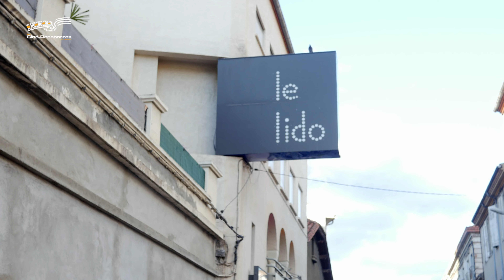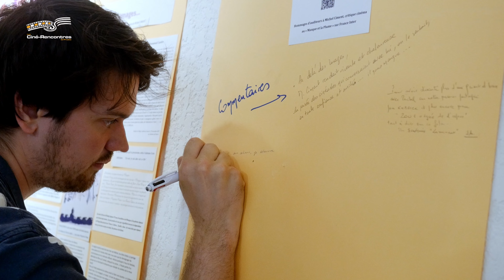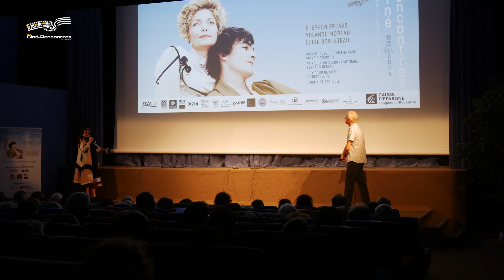Ciné-Rencontres de Prades 2024 - l'Aftermovie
Un condensé de cette fabuleuse 65e édition!